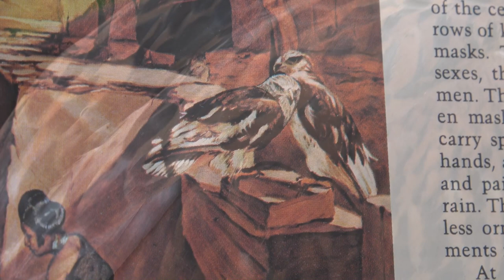Falconry: Did falconry exist in the ancient New World?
This falconry video explores the four potential discussion points for potential ancient New World falconry.  It discusses the evidence for and against ancient falconry in the New World and gives Ben's evidential hypothesis as to why falconry played out the way it did in the New World, and why it aligns to the similar path in Australia, New Zealand and Madagascar.

Discussion is also made about the legendary "Alethe falcon" and references to Jim Nelson's incredible research on this matter are brought up.

Thank you to Hayley Busch for letting me film her Aplomado falcon for use in this video.